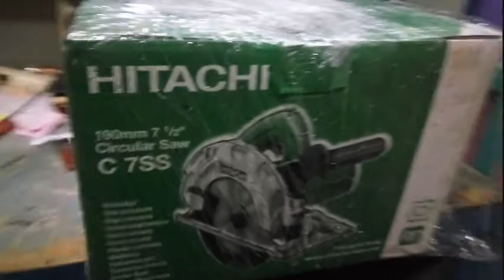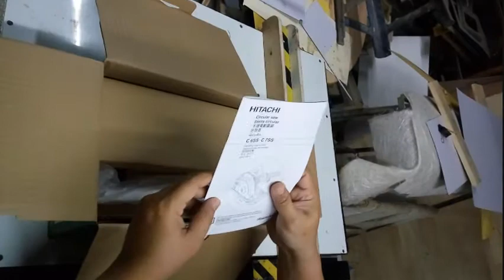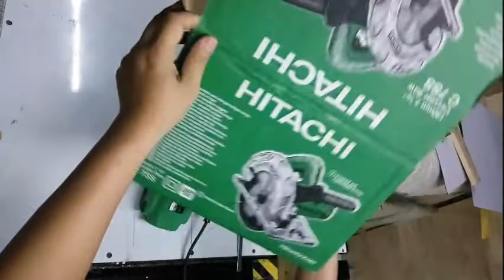HITACHI C 7SS CIRCULAR SAW - UNBOXING, REVIEW & TEST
HITACHI C 7SS CIRCULAR SAW

7 1/2"
5500rpm
1050watt
220volt

link pembelian :
Coba cek ini di Tokopedia, deh. Harganya Rp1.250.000

Terbantu dengan tutorial TONK-Q..?